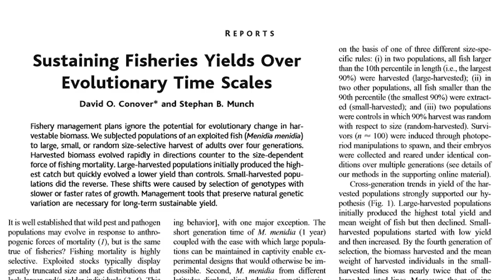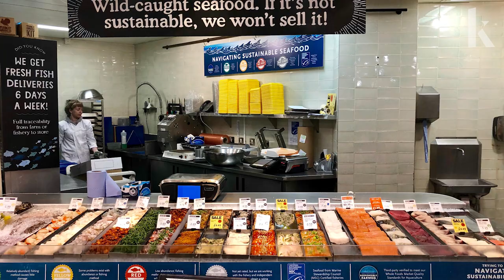How humans shift fish evolution | Things to Know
Human fishing affects the size of the fish population, and over generations, the size of the fish. Scientists have found that when fisheries go after mostly large fish, they create evolutionary pressure that favors the survival of smaller fish. Eventually, intense pressure from fishing could lead to food supply issues. In this video, Mikko Heino, a biologist at the University of Bergen, speaks with Knowable Magazine to explain how this effect works and what we can do to minimize human impacts on fish evolution.